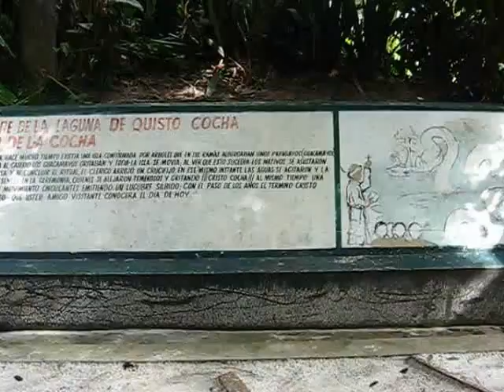Quistococha, la entrada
La entrada a Quistococha, o el paseo de las leyendas. Iquitos, 6 de julio del 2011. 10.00am.